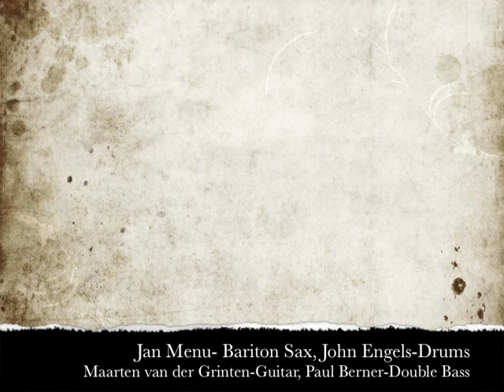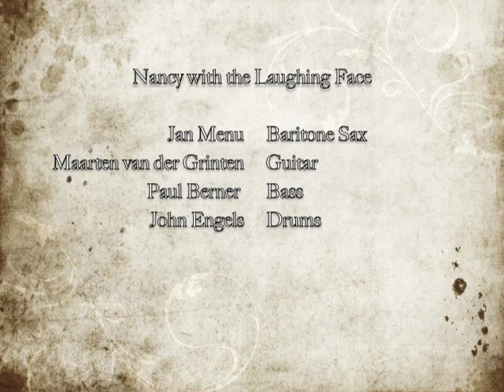Nancy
Live in Café De Doffer in Amsterdam, one of the few songs Frank Sinatra has been credted for as a lyricist, Nancy (with the Laughing Face), just imagine the lyrics- a tribute to Sinatra's then little daughter- along with this instrumental version